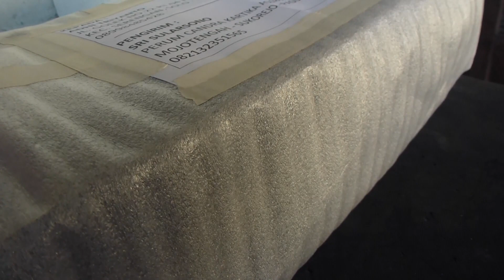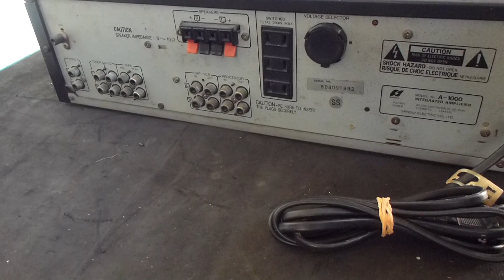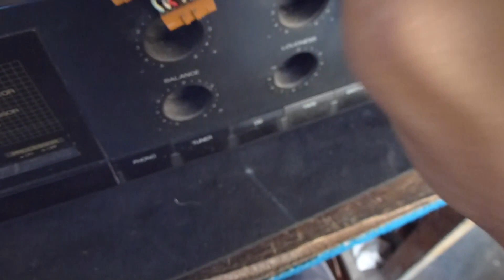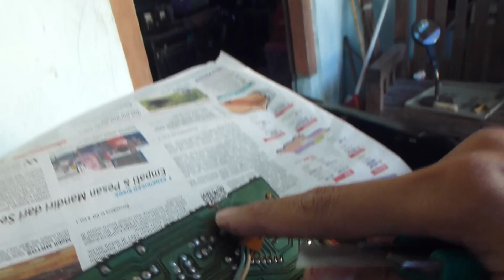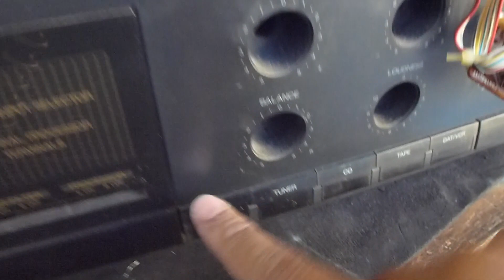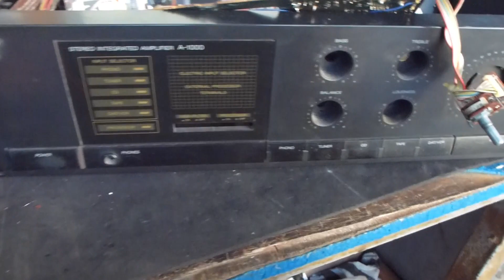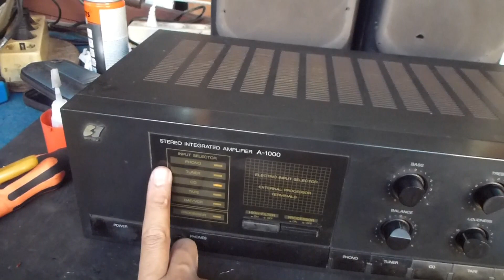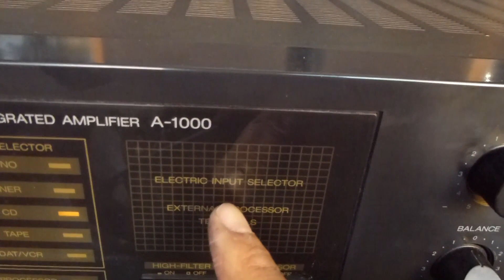Servis Amplifier Sansui A1000 Rusak Tidak Bunyi Sebelah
Amplifier Sansui A1000 rusak hanya bunyi sebelah dan pernah dioplokotok, dijumper inputnya. Setelah saya cek ternyata ada jalur yang putus pada input L nya.